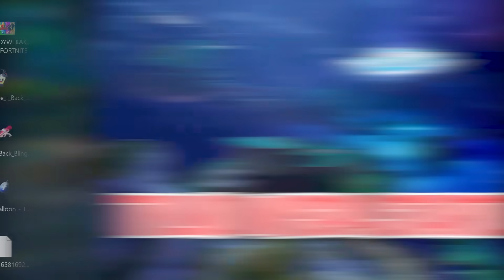LOOT TYLKO Z WYSPY STARTOWEJ CHALLENGE! w Fortnite Sezon 3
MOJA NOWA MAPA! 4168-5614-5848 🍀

👉 Użyj mojego kodu ZAKRZAKYT w Sklepie Fortnite. Dzięki kumpel :D
😄 Zostaw SUBA i LAJKA jeżeli odcinek Ci się spodoba
EpicPartner​​​​​​​​​​ - Za każdy zakup z moim kodem otrzymuję od Epic Games część pieniążków